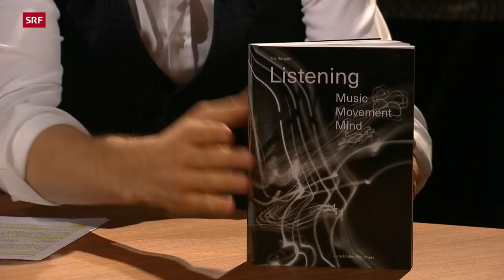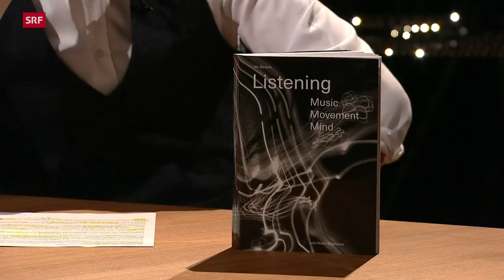Nik Bärtsch über Zen, Flow, Verzicht & Rituale | Sternstunde Philosophie | SRF Kultur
Der Zürcher Musiker und Komponist Nik Bärtsch erinnert an einen Mönch. Seine rhythmische Musik hat eine Verbindung zum Zen-Buddhismus ebenso wie zur Kampfkunst Aikido. Rituale und Verzicht sind ihm heilig. Mit Yves Bossart spricht er über die Kunst des Weglassens und den Groove des Lebens.

Jeden Montag spielt Nik Bärtsch mit seiner international erfolgreichen Band «Ronin» im Zürcher Club «Exil». Seine «Ritual Groove Music» ist eine originäre Mischung aus Jazz, Funk und minimalistischer Musik. Bärtsch spricht auch von «Zen-Funk». Tatsächlich ist seine Musik, ebenso wie seine Lebensphilosophie, stark von der japanischen Kultur geprägt, vom Zen-Buddhismus, aber auch von der Kampfkunst Aikido. Im Gespräch mit Yves Bossart spricht der disziplinierte und reflektierte Künstler über seine Musik und darüber, wie er die Welt sieht und hört. Über den Verzicht, die Stille, das Üben und die Improvisation.